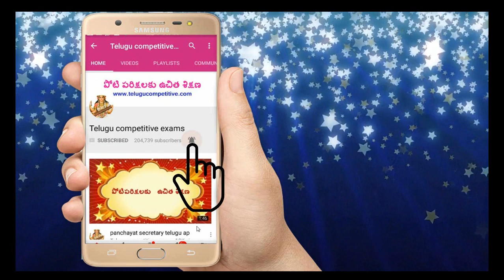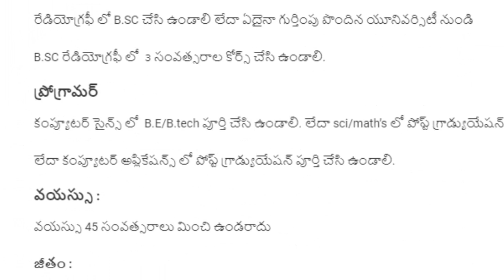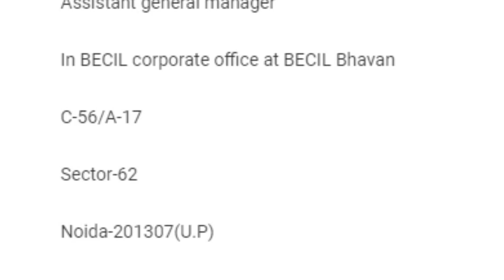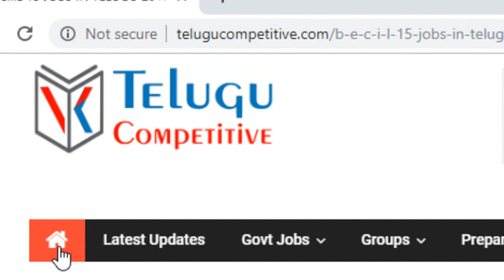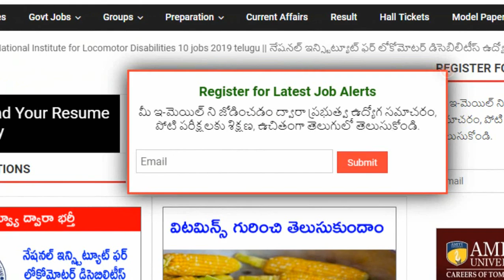Radiographer and programmer jobs BECIL in Telugu 2019 || All India jobs update in 2019